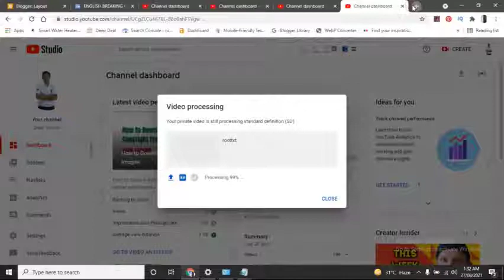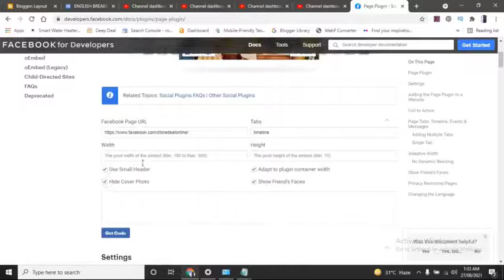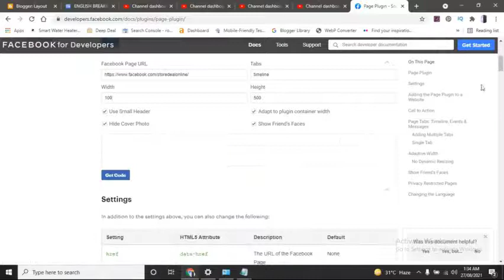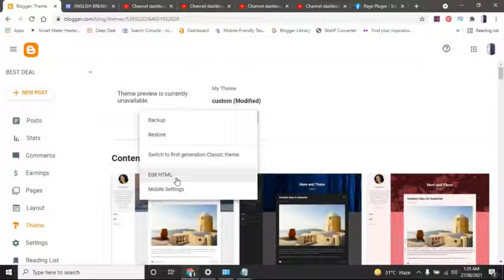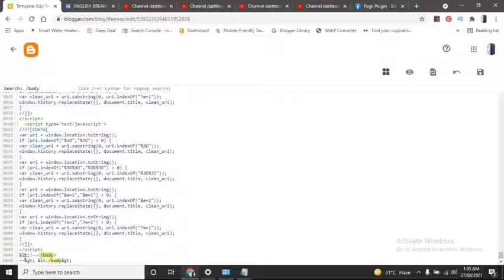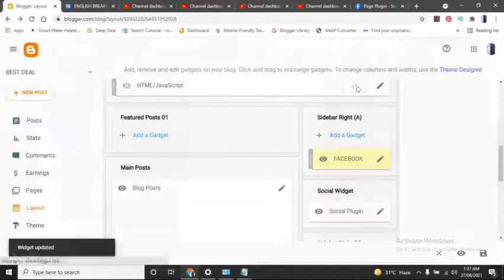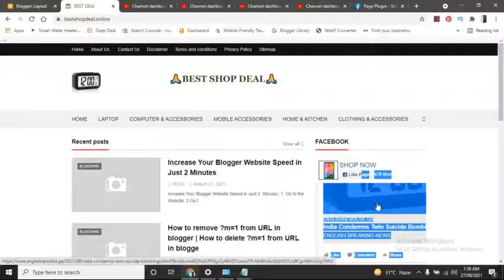How to Add Facebook Page in Blog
Boya M1 Mic
Tripod 3110
New phone

Mr Parmar - Deep Techno
Gujarat (India)

Gujarat (India)